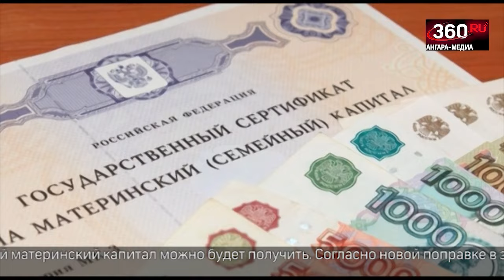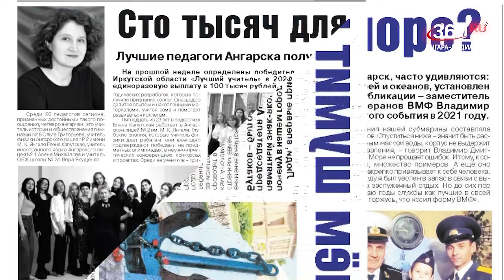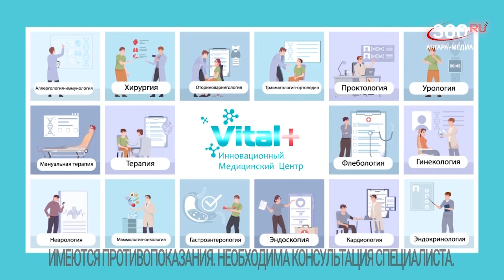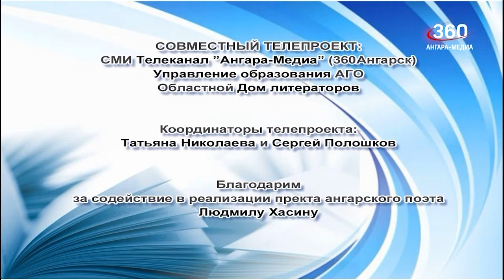Новости "360 Ангарск" выпуск от 25 07 2024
Сплошные рубки леса на Байкале до 2034-го года разрешила Государственная дума.
Асфальт провалился на набережной Китоя в Ангарске.
Неистраченный материнский капитал можно будет получить.
Сезон сочных арбузов стартует совсем скоро.
На 50% могут подорожать арбузы и дыни к уровню 2023 года.
«Ермак» готовится к новому сезону НМХЛ.
Почти 250 участников ждут на гонке «Цельсий Триатлон».